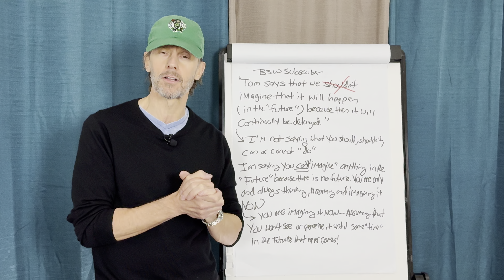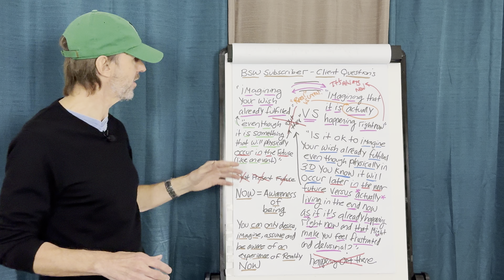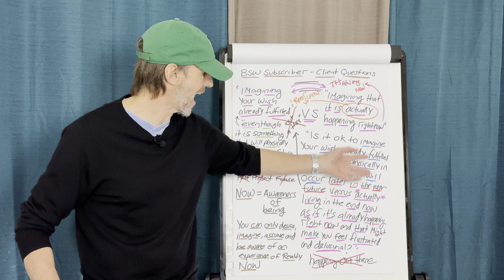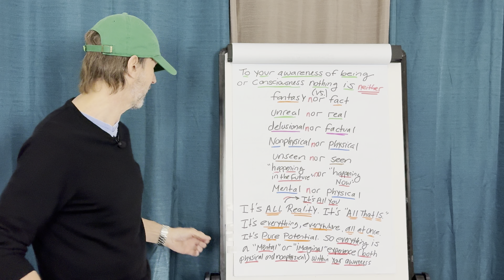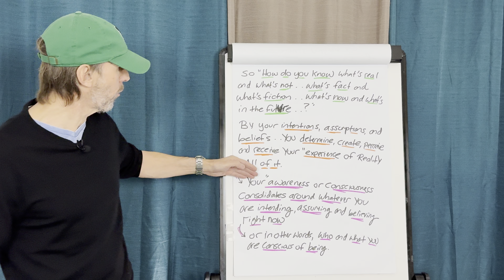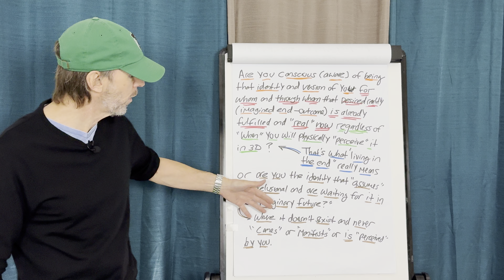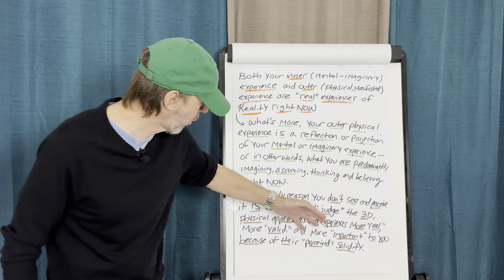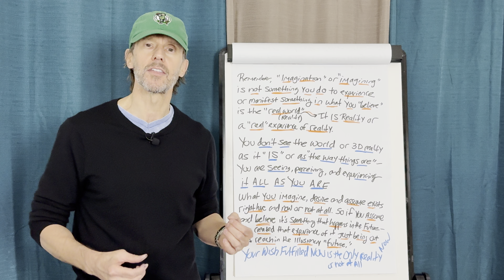How I Manifested My Wishes Into Reality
➡️ Welcome to Be Something Wonderful with Tom Kearin! In this transformative video titled "Your Wish Already Fulfilled Is the Only Reality Now or Not at All," we dive deep into the profound truth that your desires are already fulfilled in the present moment. The secret to manifesting anything lies in recognizing that your wish is already a reality right now, not in some distant future.

In this video, we’ll cover:
 • How to embrace the mindset that your wish is already fulfilled.
 • Why the present moment is the only place where manifestation happens.
 • The critical role of faith and assumption in collapsing time between your desire and its manifestation.
 • Practical steps to shift your consciousness and live in the state of the wish fulfilled.

If you’ve been struggling with doubt or feeling stuck waiting for your desires to materialize, this video will help you shift your perspective and accelerate the manifestation process.